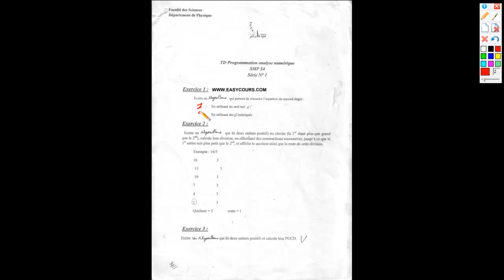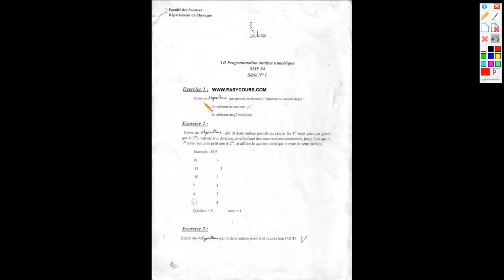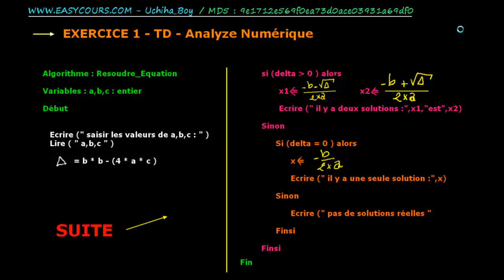2-Exercice 1 - part 1- Serie 1 - Algorithme équation du second degré